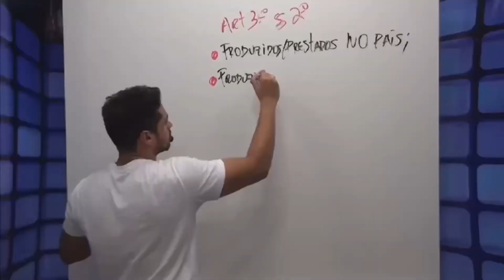REQUISITOS PARA INGRESSO na Guarda Metropolitana de Palmas, Tocantins. Concurso público (DICA 01)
Estude para o concurso público da Guarda Metropolitana de Palmas, Tocantins, gratuitamente pelo YouTube.

Na dica 01, vou estudar com você os requisitos para ingresso na guarda metropolitana de palmas, Tocantins, conforme o estatuto da Guarda.

BAIXE O E-BOOK GRÁTIS [Guia Definitivo de como estudar para concursos públicos no Estado do Tocantins]

Meu instagram: @jorgegustavodf

Jorge Gustavo é:
- Mentor em concursos públicos.